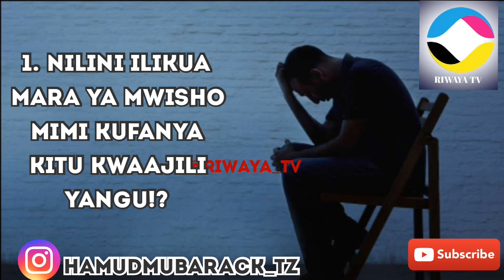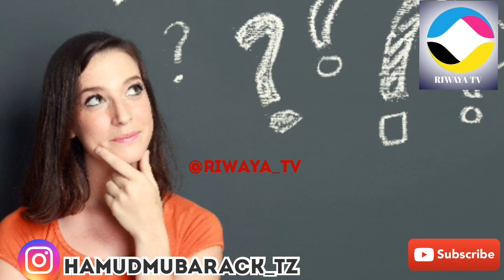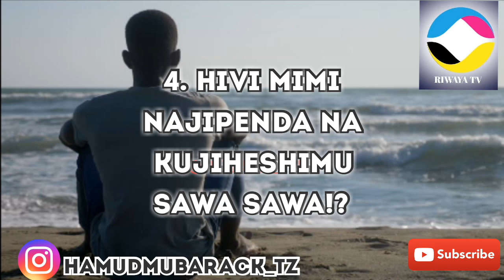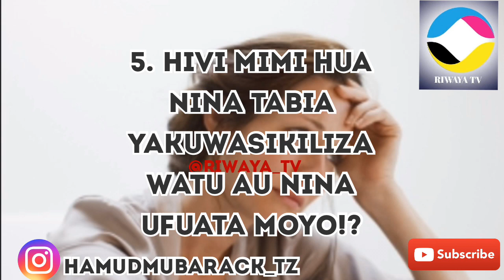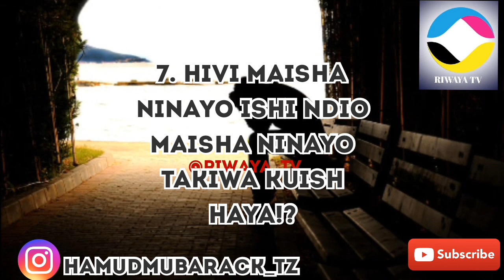JIULIZE MASWALI HAYA 7 MUHIMU KILA SIKU ILI UFANIKIWE.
Tunakutana na changamoto nyingi sana katika maisha na hii yote ni kwa sababu tuna kosa muda wakukaa na kujiuliza nikwanini tupo hapo tulipo sasa jiulize maswali haya 7 kisha ya patie majibu na nina imn mafanikio utayapata..
Tufollow on insta gram @hamudmubarack_tz